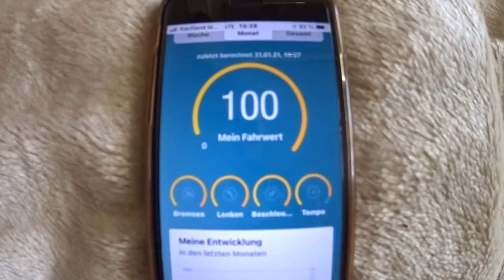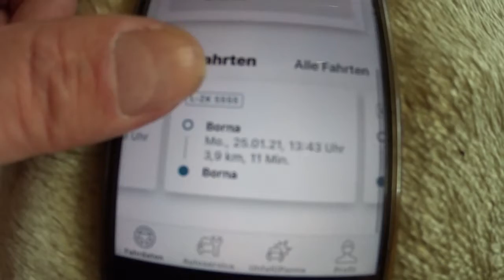НОВИНКА В АВТОСТРАХОВАНИИ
НОВЫЙ ВИД В АВТОСТРАХОВАНИИ